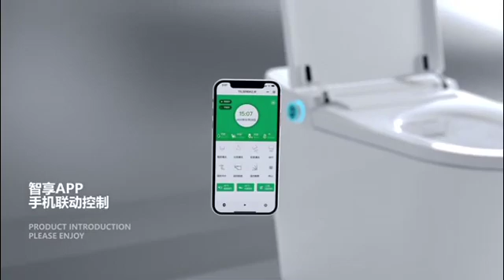Introduction to the functions of the large seat smart toilet